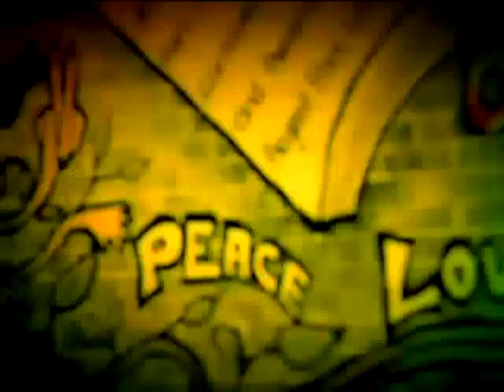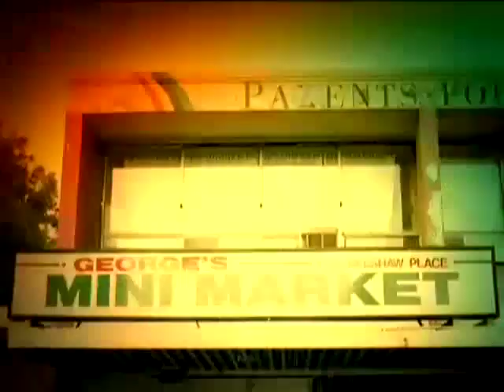Point Blank - Born and Raised in the Ghetto (uncensored)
Off of Point Blank (album)